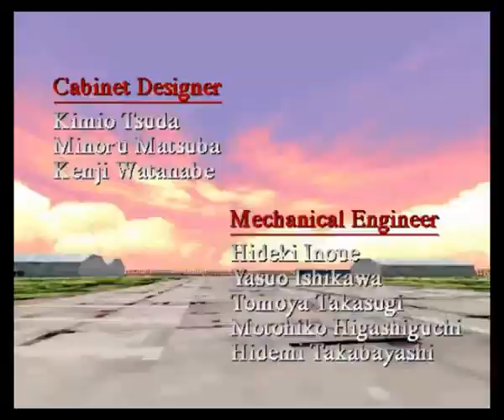Sky Target Sega Arcade Gameplay Full Game Longplay HD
スカイターゲット,Sky Target,Sega,セガ
sky,target,theme,song,sega
SkyTarget,sega,arcade,game,スカイターゲット,セガ,アーケード,ゲーム